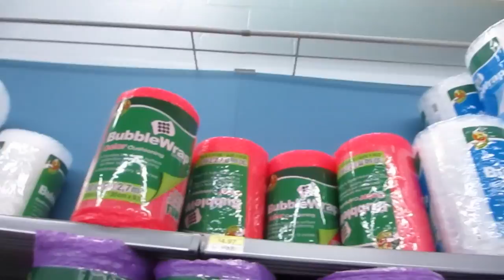Pepper Eating Challenge (Vlog 116)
When I went out to eat, I decided to eat as many peppers as possible for literally no reason. :)

(Winter 2015 Vlog Series)

Camera:Canon Powershot ELPH 330 HS & iPhone 6